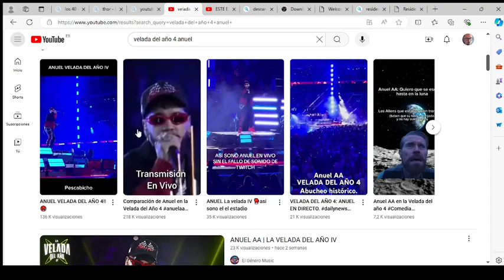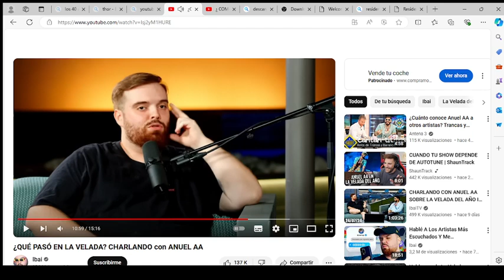( REACCION ) ANUEL AA VELADA DEL AÑO IV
En este video te traigo mi reacción y análisis sobre lo que pasó en La Velada del Año 4, el evento más esperado del año organizado por Ibai Llanos. ¡No vas a creer lo que ocurrió! Se esperaba la participación de Anuel AA, pero sorprendentemente, ¡nunca apareció! ¿Qué fue lo que realmente sucedió? ¿Por qué Anuel no se presentó en uno de los eventos más grandes del streaming? Aquí te cuento todos los detalles, las teorías y las reacciones del público. ¡No te pierdas esta historia llena de drama y sorpresas!